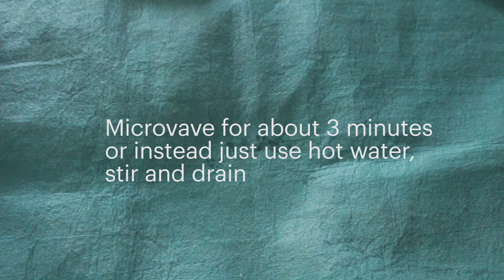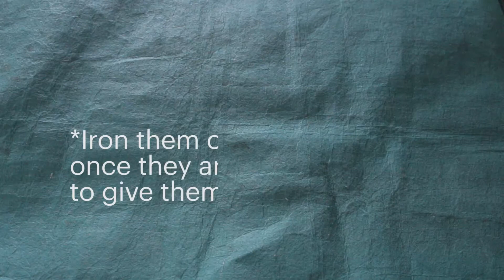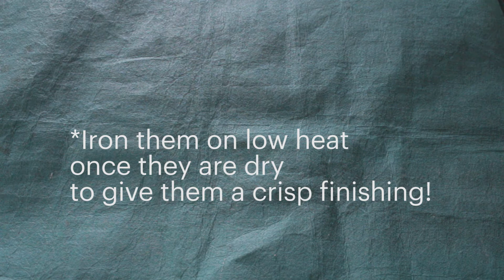How To Age Paper | How to Make Paper Look Vintage | Markedcrafters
Check it out! I made aging paper for a book project. It was so much fun to make. Hope you enjoy watching it as much as I did making it. :)

TIMESTAMPS:
INTRO 0:00​​​
PAGES I USED 0:08​
INGREDIENTS 0:16
INSTRUCTIONS 0:49
TOWEL DRY 2:29
DONE WITH OUR PAPER 2:48
SUBSCRIBE! 3:37

MY SUPPLIES
• Baking Tray
• Water bowl
• Cardstock/compress art paper
• Coffee
• Tea
• Extra Towels to dry them on